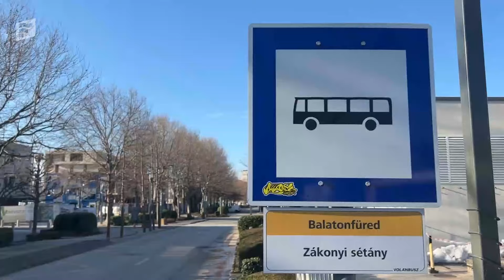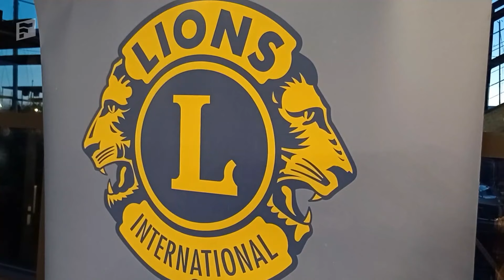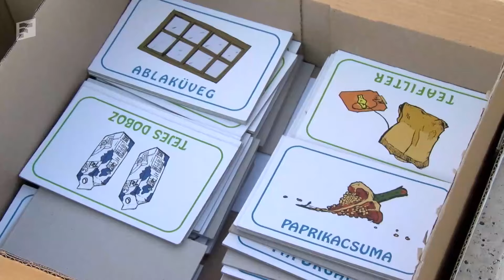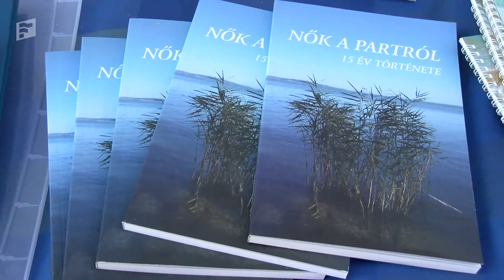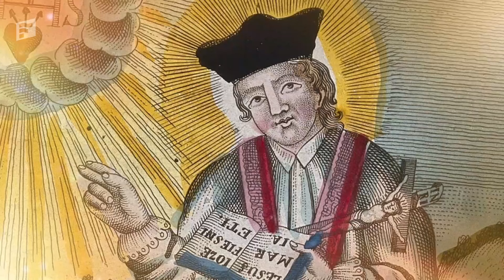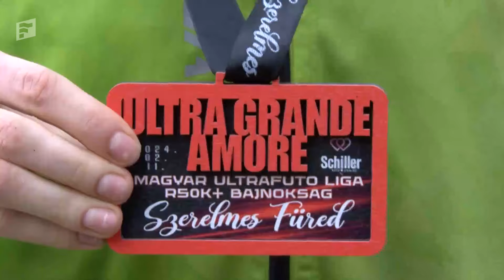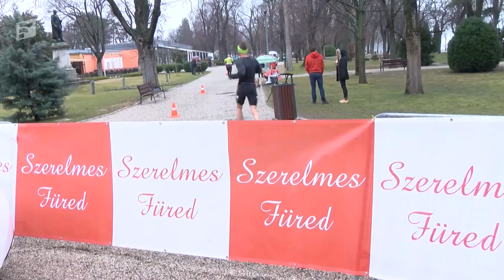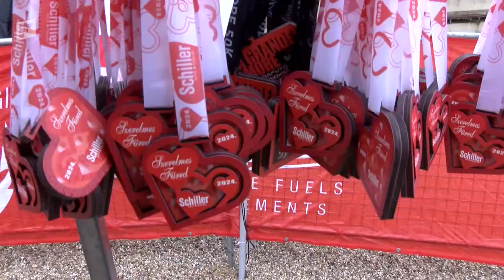Füred TV Híradó - 2024. február 14.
A tartalomból:

0:39 Visszaállt a forgalmi rend a Zákonyi utcában
2:27 Adományokat adott át a Balatonfüred Lions Club
6:40 Több dolguk van a mentőknek
9:59 Fejlesztések a Balatonfüredi Yacht Clubban
14:11 A NABE és a Helytörténeti Egyesület együttműködése
17:45 Modern tudomány az erdőkben 4. rész
23:19 Bálint-napi hagyományok
25:37 Vidám farsang a Radnóti iskolában
28:16 Közel hatszáz induló a Szerelmes Füred futóversenyen